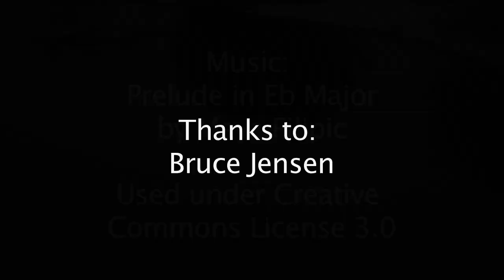Snow Time Lapse in Wimborne, Dorset (plus swans)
Taken over 20th December. I took the footage of the swans a few weeks ago when there was also snow and added it to fill out the song.

Taken on a Canon 550D controlled by DSLRAssistant for Mac.